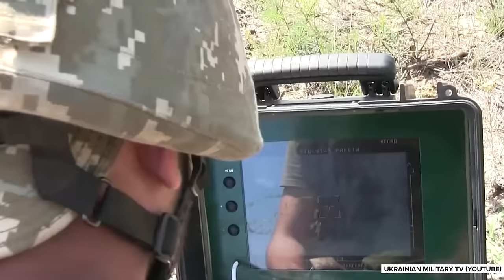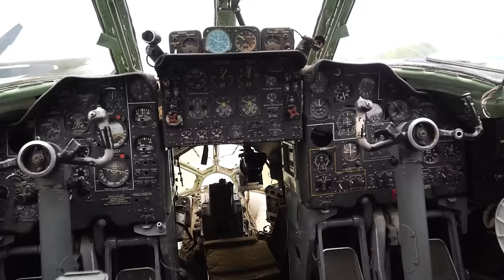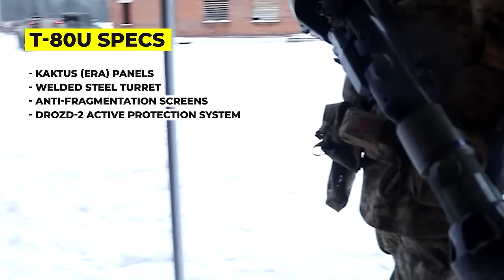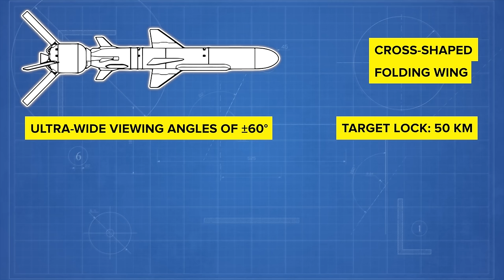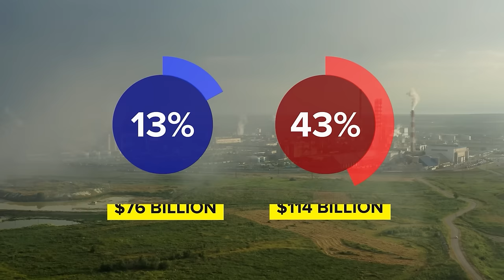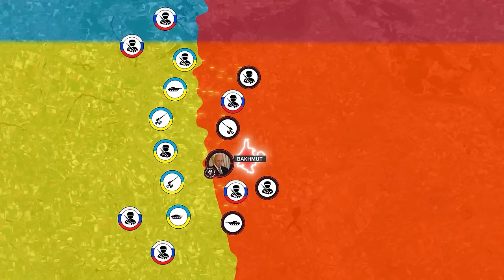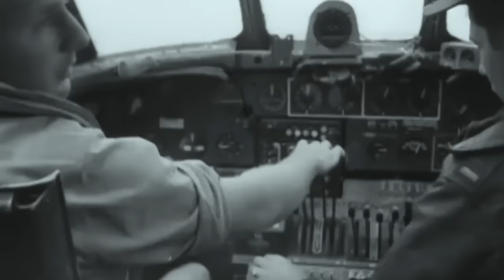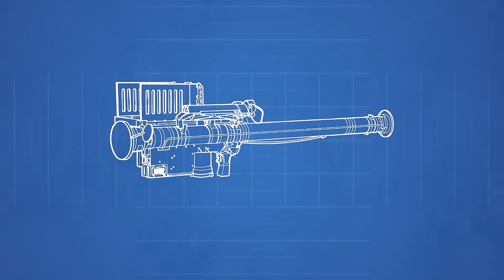War in Ukraine - Most Important Videos Of 2023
00:00:00 - How Russia Lost the Biggest Tank Battle of the War
00:17:40 - Is Ukraine About To Score a War-Winning Victory VS Russia
00:36:26 - Analyzing Russia's Massive Failures in War Against Ukraine
01:11:31 - Weird Weapons of War Used in Ukraine War
01:36:22 - How Ukraine HUMILIATED Putin's Navy
01:55.27 -Why Putin's Navy Is Losing a Water War to Ukraine
02:17:06 - Historian Predicts How Russia's War in Ukraine Will End
02:35:41 - Ex CIA Agent Breaks Down Why Putin is in Trouble
02:52.45 - Why Ukraine Is Winning the War But Struggling To Push Out Putin
03:13.49 - Why Russia Can't Stop US Weapons